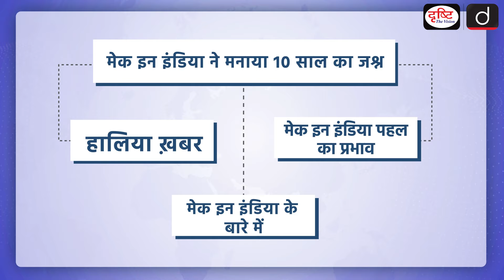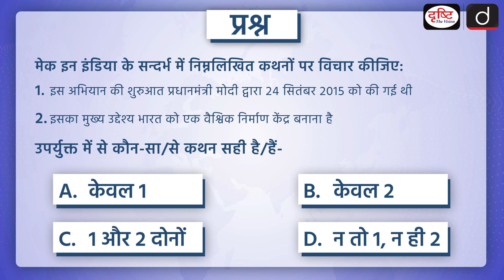Make in India Celebrates 10 Years | PCS In Shorts | Drishti PCS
On 25 September 2024, the 'Make in India' initiative of the Government of India has completed ten years. Let us tell you that this initiative has played an important role in facilitating domestic manufacturing, innovation, skill development and foreign investment. About Make in India: This campaign was launched by Prime Minister Narendra Modi on 25 September 2014. Its main objective is to make India a global manufacturing hub and promote economic growth.

1. Videos by Dr. Vikas Divyakriti

2. Concept Talk- By Dr. Vikas Divyakirti

5. DAILY CURRENT AFFAIRS WITH MCQs